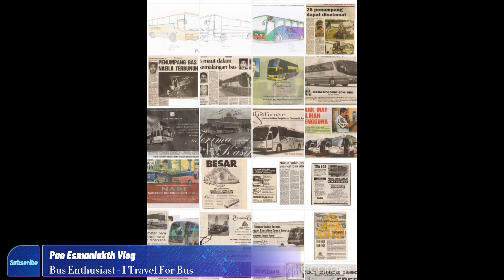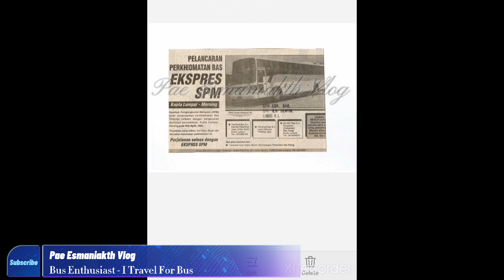Koleksi RARE Gambar Bas Dalam Simpanan Aku | Part 2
Sebahagian lagi dari keratan dan simpanan artikel yang rare tersimpan dalam arkib aku.